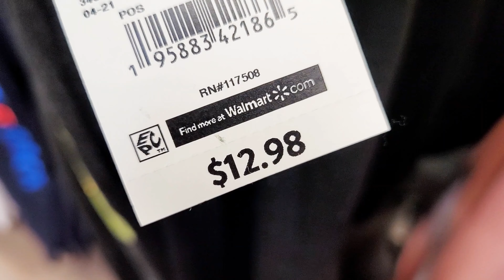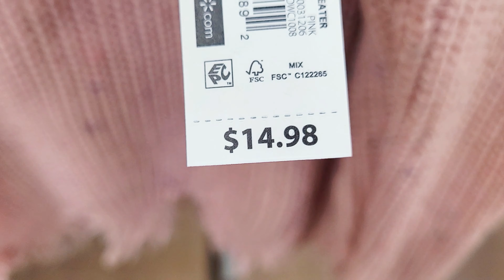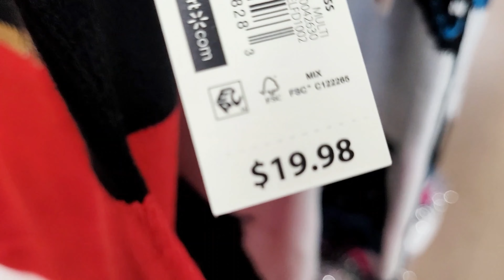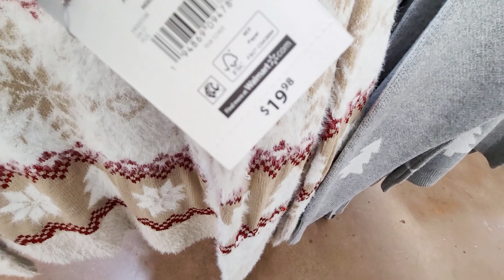WALMART WOMENS CLOTHING SHOP WITH ME CHRISTMAS CLOTHES FALL WINTER 2021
Shop with me at Walmart for new women's fall winter clothes and Christmas clothing such as ugly sweaters!